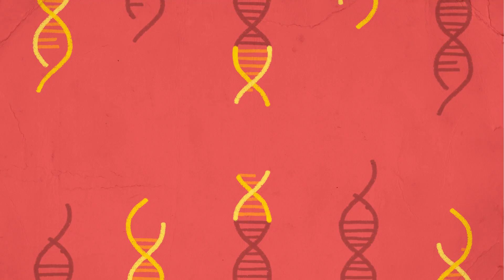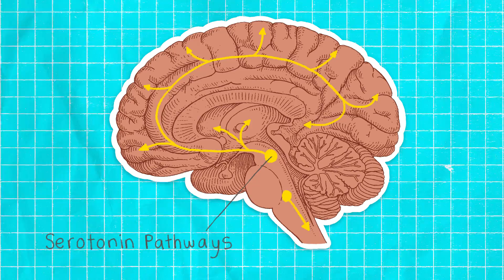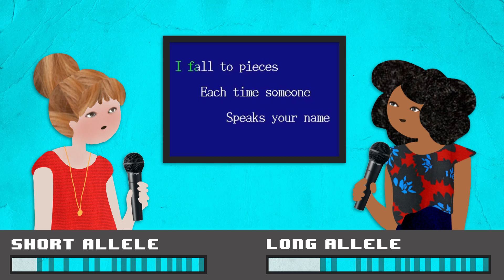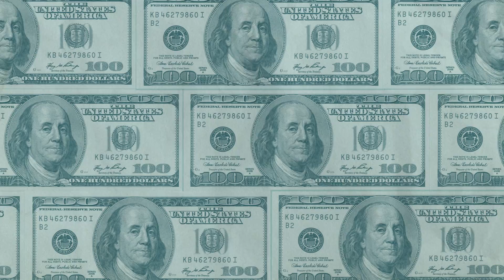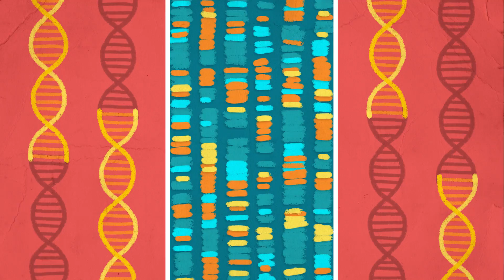The Secret To A Happy Marriage Could Be In Your DNA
Are some people genetically predisposed to stay happily married? Researchers at UC Berkeley have found a major clue in our DNA.

Robert Levenson and his team have found a link between relationship fulfillment and a variation of the serotonin transporter gene — referred to as the “short allele.” The gene is involved in the regulation of serotonin in the brain and can predict whether a person is oblivious or sensitive to the emotional climate of their relationship.

The researchers have been following a group of 156 middle-aged and older couples since 1989. Every five years, the couples have come to UC Berkeley to report on their marital satisfaction and interact with one another in a lab setting while researchers code their conversations based on facial expressions, body language, tone of voice and topic of discussion.

FEATURING: Robert Levenson, Professor of Psychology, UC Berkeley

The research highlighted in this video has been supported in part by the National Institute on Aging and the National Institute of Mental Health.